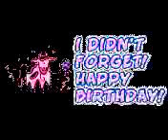How to add adsense account youtube&blog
Hi guys watch this video .